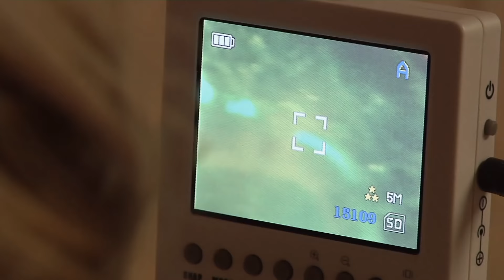Pando, One of the Oldest and Largest Organisms | SciTech Now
Learn about Pando, one of the oldest and largest single organisms on Earth.

Pando, a large grove of aspen trees sharing a single root system, is one of the largest living organisms in the world. We take a look at how researchers are teaming up with students to learn more about this ancient and endangered tree colony.